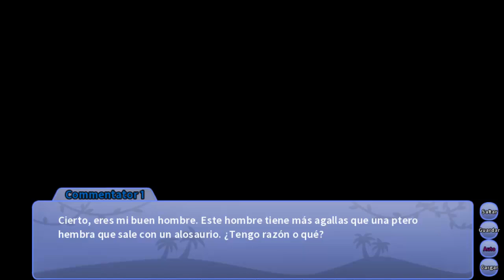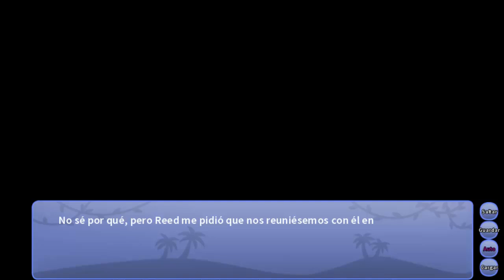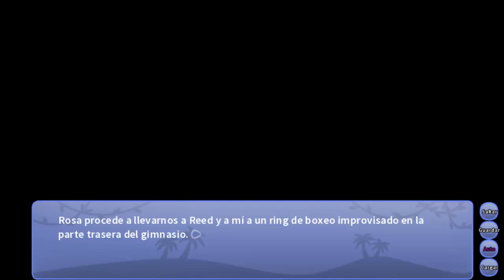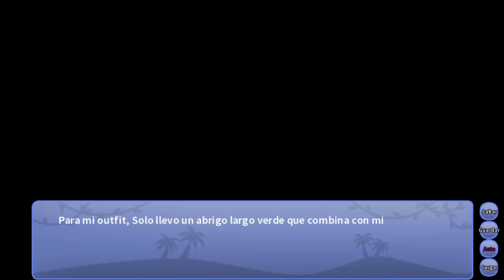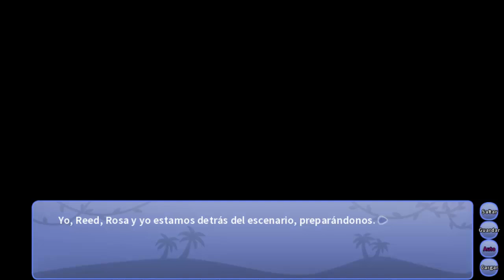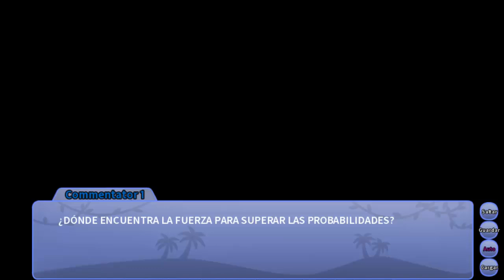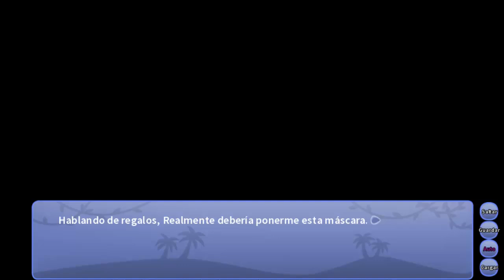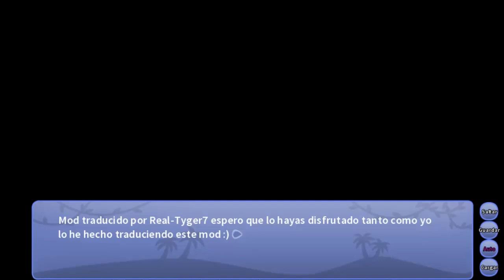Snoot Game Mod:Anon V Reed español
Juego desarrollado Por: Cavemanon

Género: Novela visual

Link De Descarga de la version 7 del juego para PC

Mi PC y  algunos datos tecnicos:
Monitor:Dell 1707FPV
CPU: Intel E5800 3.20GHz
RAM: 4 gb DDR3 1333Mhz
S.O: Windows 10 Pro 22H2
SSD:GIGABYTE GP-GSTFS31240GNTD
GPU:Nvidia GeForce GT 430